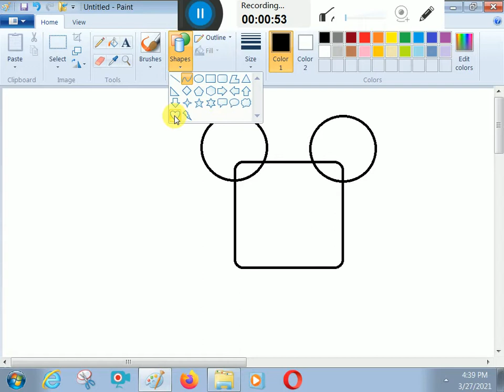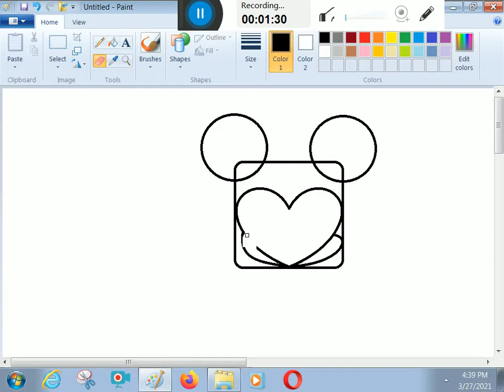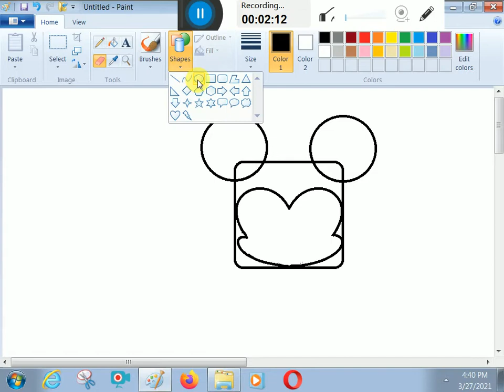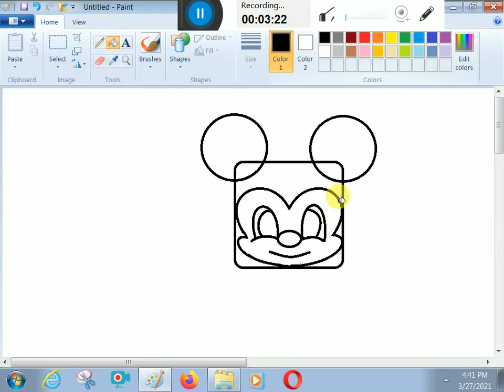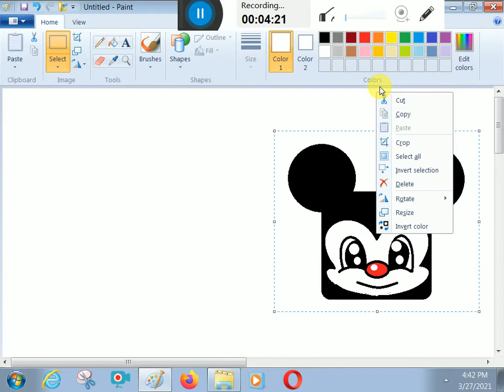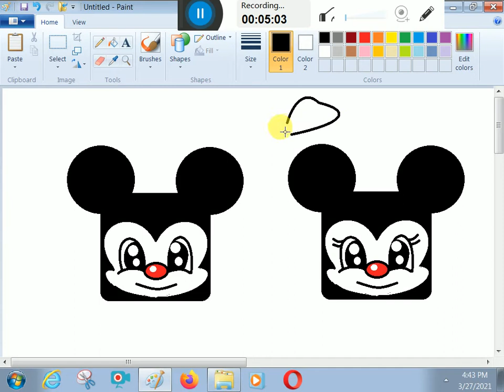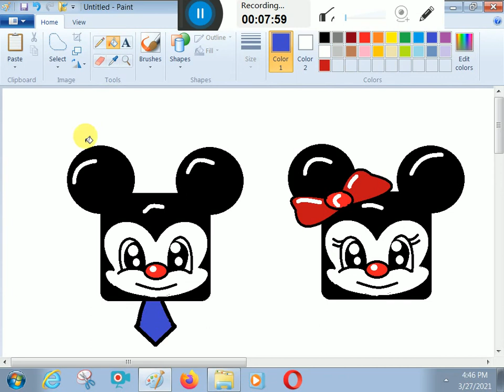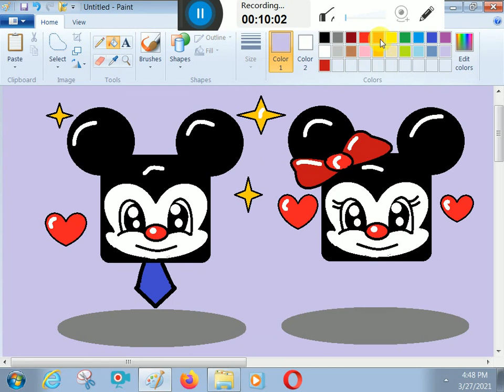How to draw # Mickey Mouse Cartoon rectangle shape BY K. E. D. ARTS.